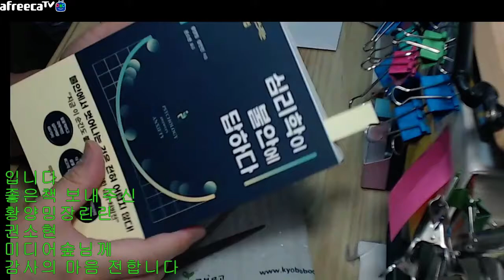자막=2022년04월12일화요일사마열혈tv의언박싱=심리학이불안에답하다황양밍장린린지음권소현옮김미디어숲2022년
2022년04월12일화요일사마열혈tv의언박싱=심리학이불안에답하다황양밍장린린지음권소현옮김미디어숲2022년05월10일판16800원

intro
0 클릭해주셔서 감사합니다 사마열혈tv의 서재입니다

1 오늘 2022년 04월12일화요일입니다
 Tuesday
오늘 제 책상에 책이 또 도착하였습니다

언박싱 해보겠습니다 교보문고에서 왔네요

도착한 책은
2022년04월12일화요일사마열혈tv의언박싱=심리학이불안에답하다황양밍장린린지음권소현옮김미디어숲2022년05월10일판16800원

입니다
좋은책 보내주신
황양밍장린린
권소현
미디어숲님께

감사합니다
빠르고차분하게 읽고 리뷰해보도록 하겠습니다
감사합니다

-클릭
2022아프리카/유튜브에서

바로보기
2022유튜브 사마열혈TV-구독+시청시 재생목록 누르시면 이어서 재생